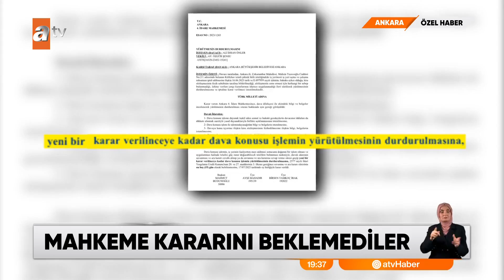ÖZEL HABER – Ankara Belediyesi esnafa acımadı - atv Ana Haber 26 Temmuz 2023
Ekmek teknesi alev alev yandı, Ankara Büyükşehir Belediyesi de o yangına körükle gitti.